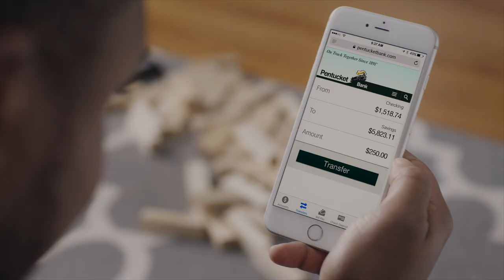Pentucket Bank - Important Stuff - Commercial Campaign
From Boston commercial director Ben Consoli and BC Media Productions, "Important Stuff" is a series of commercials for Pentucket Bank showcasing their mobile application.

Gaffer - Joe McLeish
Production Assistant - Daniel Latimer
Makeup - Mary Plante
Editor - Daniel Latimer
Editor - Ben Consoli

CAST - Snow Day
Sam Zephir - Dad
Peter Murithi - Son

CAST - Family Dinner
Max Racine - Teenager
Jake Berger - Dad
Susan Lombardi Verticelli - Mom

CAST - Karate
Nancy Hillard - Grandmother
Felicia Pellegrino - Granddaughter

CAST - Babysitter
Emmalyn Anderson - Babysitter
Tanika Hurtt - Mom
Alex Platt - Dad

Shot on Alexa Mini
Edited on FCPX
Winter 2017